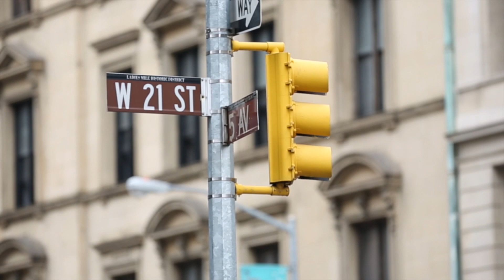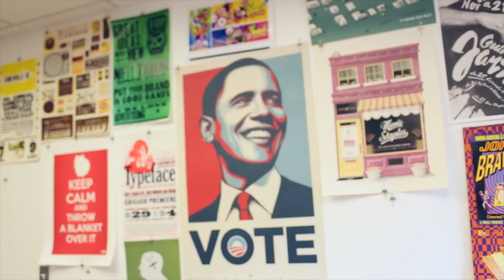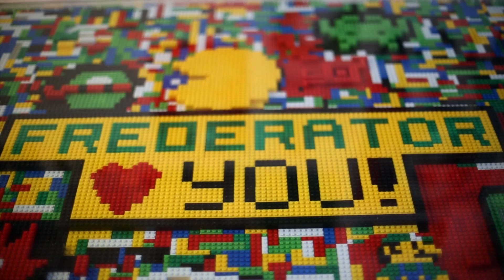Inside Frederator Studios - Home of Cartoon Hangover and Channel Frederator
Take a look inside the new office of Frederator Studios, home of Cartoon Hangover, Channel Frederator and the Channel Frederator Network. We're showing you around the new office and letting you in on how we've built our new conference table, brick-by-brick.

Special thanks to Erik Motta for filming this video and putting it together for us.

Executive Producer: Fred Seibert
Producer: Carrie Miller
Edited by: Erik Motta, Nicholas Fung
Filmed by: Erik Motta